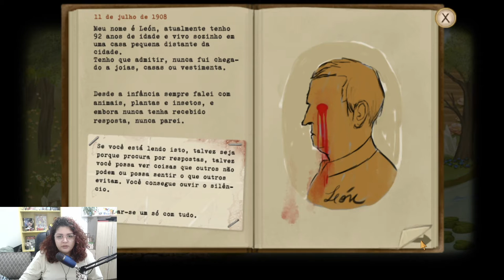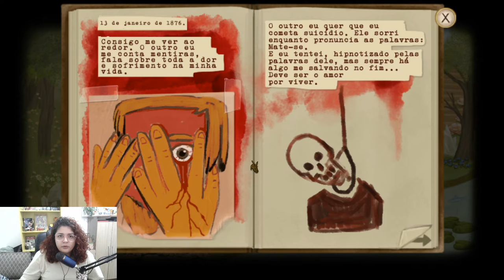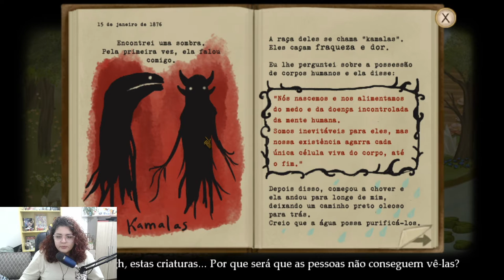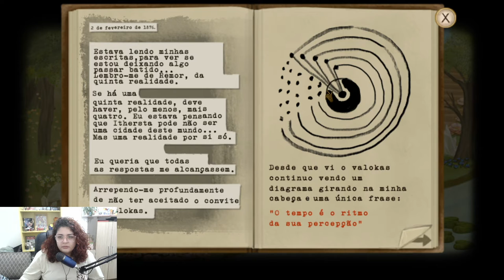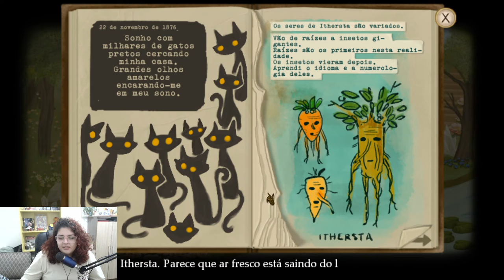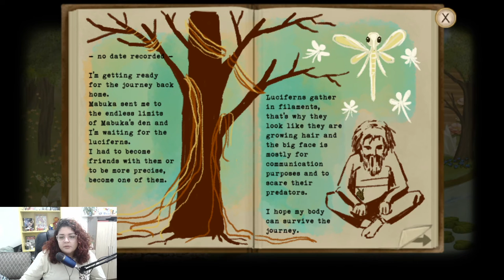O DIÁRIO DE LEON! - FranBow #19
E conseguimos pegar o anzol!

Stopping By the Inn de Twin Musicom é licenciada de acordo com a licença Atribuição 4.0 da Creative Commons.